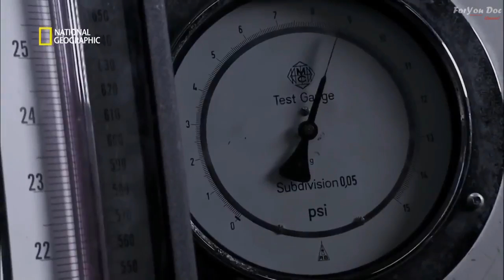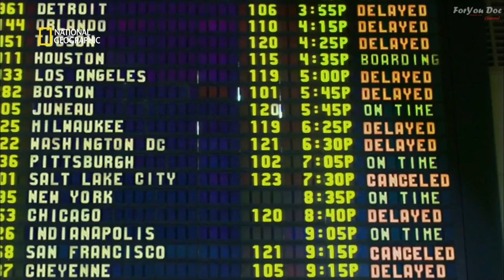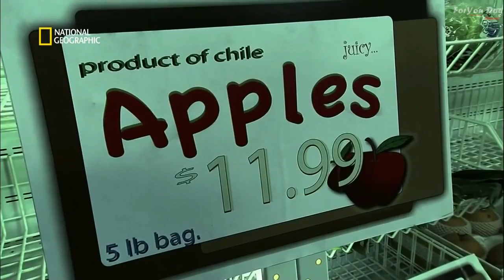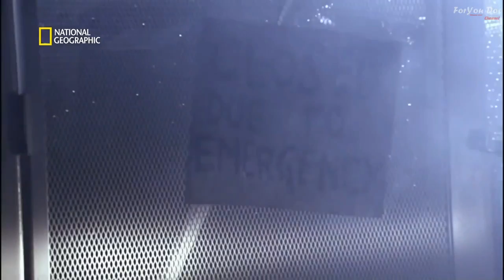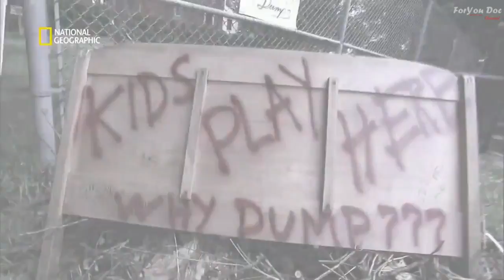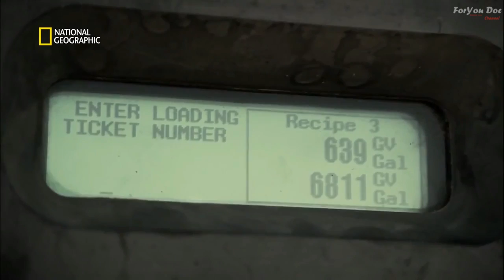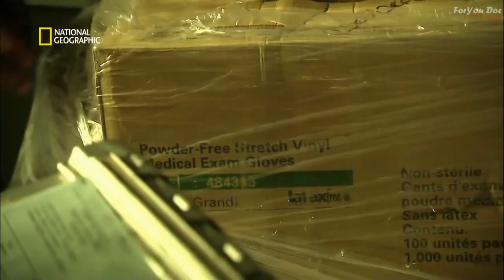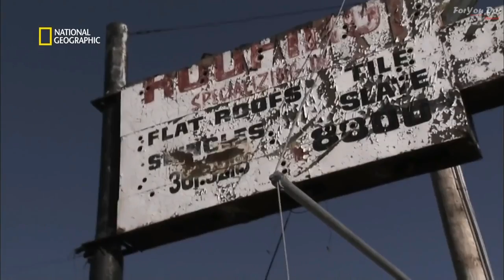Le jour où il n'y aura plus de pétrole.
Plusieurs s'attendent à une catastrophe mondiale le jour où nous aurons épuisé toutes nos réserves de pétrole sur cette planète. Pour ma part, je m'attends plutôt au contraire !

   Plus les réserves de pétrole mondiales baisseront, et plus les prix risquent de monter. C'est alors que nous nous retournerons vers les énergies renouvelables. L'énergie solaire, les éoliennes, les génératrices fonctionnant avec les courants marins, la biométhanisation, sont quelques exemples en développement actuellement. Mais tant que le pétrole reste abordable, ces formes d'énergie sont à l'étude mais peu commercialisés, c'est la loi du marché qui prime.

   À l'heure actuelle, nous commençons à peine à utiliser l'énergie solaire. Notre approche à cette nouvelle forme d'énergie semble timide, mais d'ici quelques années les panneaux solaires seront beaucoup moins dispendieux et aussi plus performant qu'actuellement. Pensons seulement à Walmart aux États-Unis qui entend convertir tous ses magasins à l'énergie solaire dans les toutes prochaines années. Si eux croient en la rentabilité d'un tel projet, d'autres s'y intéresseront également.

   Avant longtemps, toutes les voitures, tous les camions, et tous les trains verront leur toit garni de panneaux solaires afin de réduire le plus possible leur consommation de pétrole. Ce n'est pas si compliqué après tout.  Avez-vous entendu parlé du projet « Hyperloop » d'Elon Musk ? Un mode de transport en commun beaucoup moins cher qu'un TGV, et encore plus rapide ; Québec – Montréal en 10 minutes seulement ! Absolument fascinant ! Prenez quelques minutes et allez voir sur le Net de quoi il s'agit.

   Un jour il n'y aura tout simplement plus de pétrole exploitable sur cette Terre, et il faudra bien s'y faire. La plus grande source de conflits entre nations viendra du coup de disparaître ! Car c'est bien le pétrole qui foute la pagaille un peu partout dans le monde actuellement. Les magnats du pétrole sont prêts à tout pour s'approprier ce précieux butin. On ne l'appelle pas l'or noir pour rien. Ils n'hésitent pas à provoquer des conflits meurtriers si cela peut servir leurs intérêts.

   Ces gens de peu de conscience sont souvent plus puissants que nos gouvernements. Ils s'infiltrent un peu partout, et grâce à leurs fortunes colossales comme outils, ils dictent leurs exigences à nos élus. Mais cette époque tire heureusement à sa fin. Les énergies renouvelables se prêtent moins bien à toutes ces malversations. Nos besoins énergétiques ne seront plus bientôt une question de gros sous, mais plutôt une question de gros bon sens.